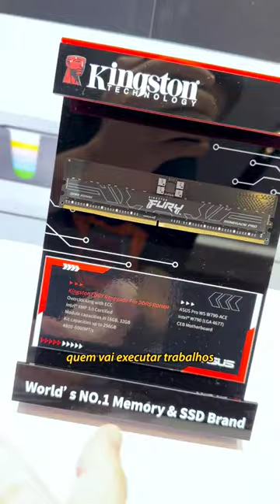5 TECNOLOGIAS que NINGUÉM conhece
￼ Me siga no INSTAGRAM: @lock_gamer